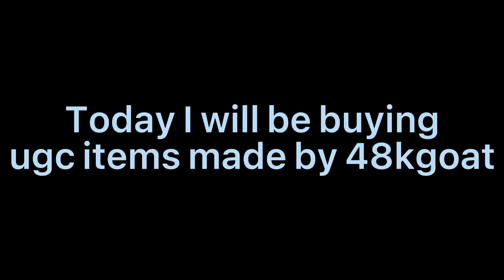I Bought 48kGoat’s UGC Items!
I bought 48kgoats ugc items in roblox…